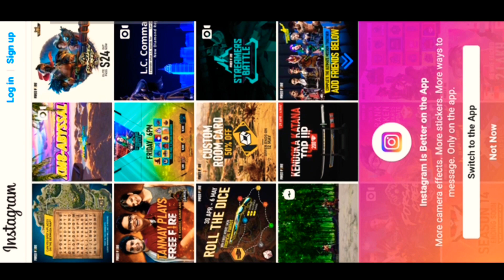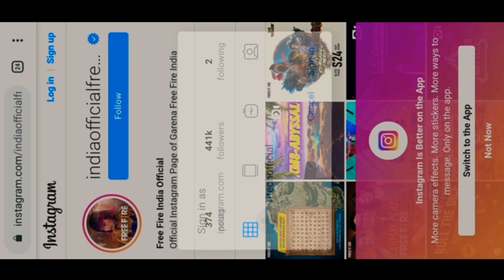NEW EVENT SLOVED PUZZLE AND GET FREE CUPID SCAR PARMANENT.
new event
   Cupid SCAR
      SCAR in free fire
     permanent scar
      game play. with scar
     best gun skin sacr
        solved puzzle in free fire
     new event puzzle scar
       scar event